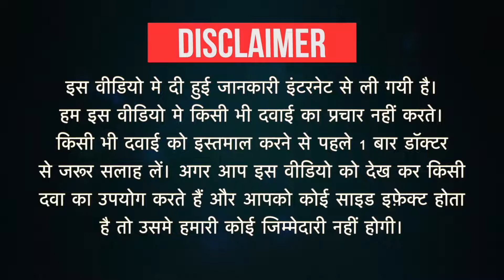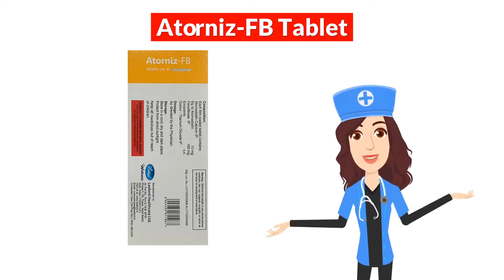Atorniz-FB Tablet Uses in Hindi | Side Effects | Dose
Atorniz-FB Tablet Uses in Hindi | Side Effects | Dosage